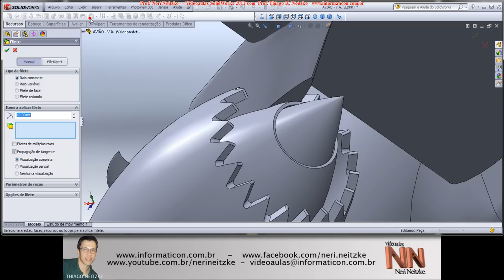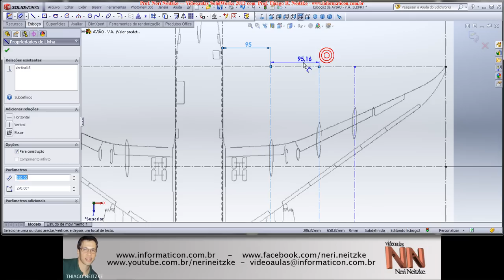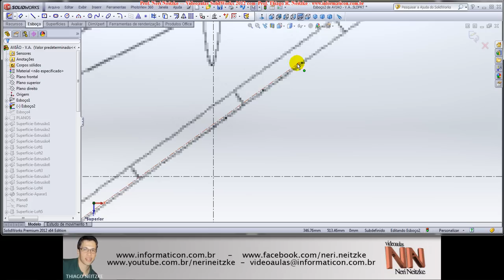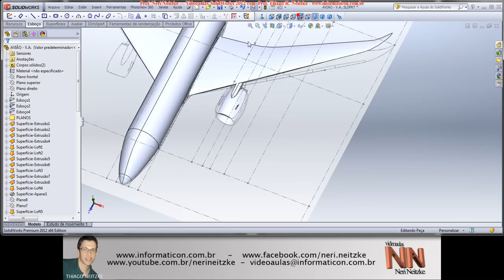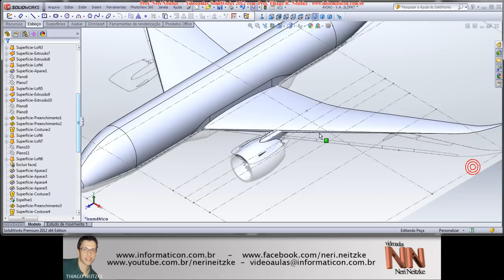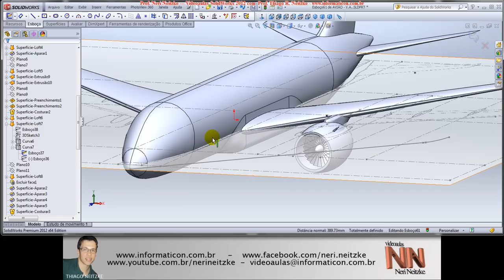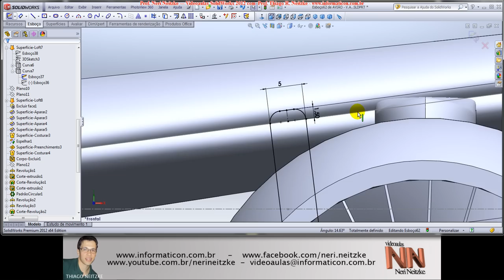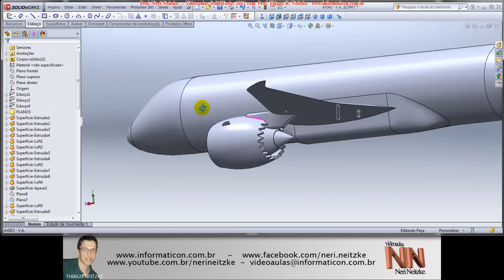134 - SOLIDWORKS 2012 - Modelamento Avião - Parte 22